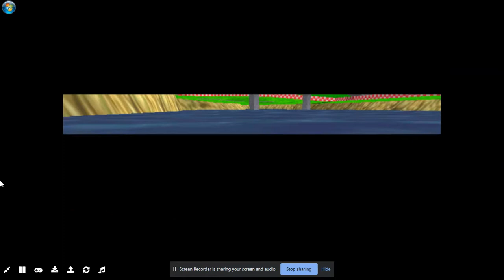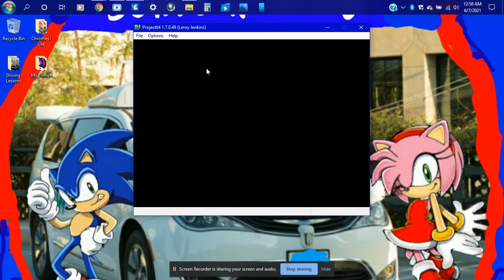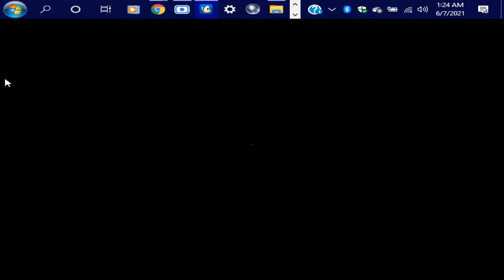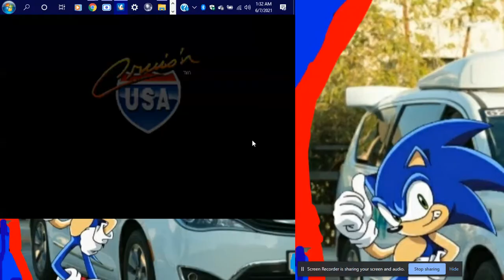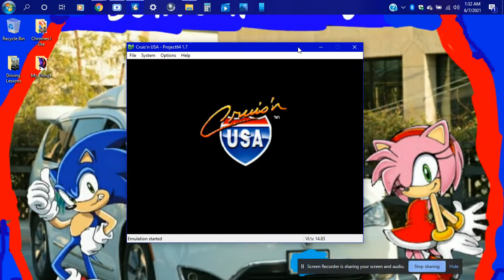Screen Recorded Session Full Gameplay Session MarioKart 64 & Cruisin USA Full Session On HP Laptop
Here Is my Session I got here Hope u will enjoy another 1 hour long session Its now 1 hour 31 minutes long dang session Hope u enjoy this session I will also start doing my premieres so I can get more people to watch my videos Please Go On Ahead Like Comment & Subscribe Turn On the Post Notification bell so that U will never miss another Upload By me I will see U on the next video or session so enjoy this session Hope u will enjoy more content from me

Games used in the session:

MarioKart 64 & Cruisin USA

So enjoy this full gameplay session & tell me if u enjoyed the session & let me kow in the comments if you want more sessions like that so enjoy the session